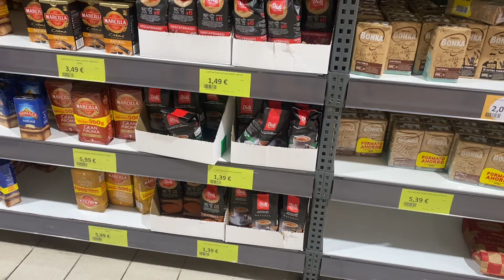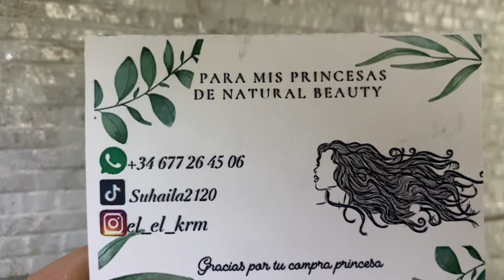VLOG|| Mi marido ya está de vuelta 🥰+Me compré un aceite para la caída del pelo🧴@nayatamarvlogs